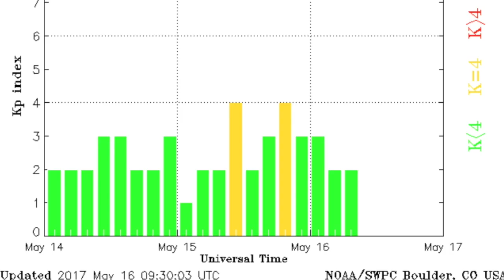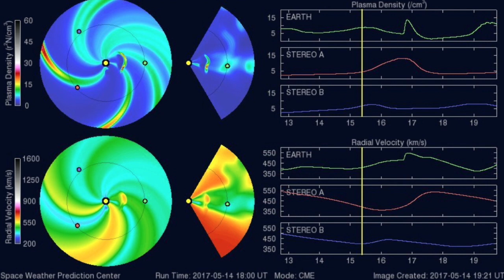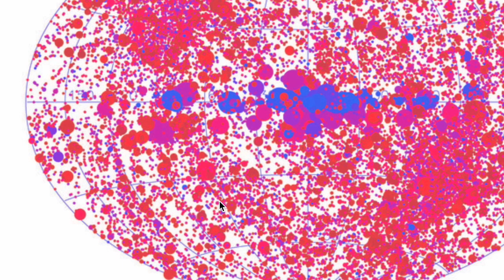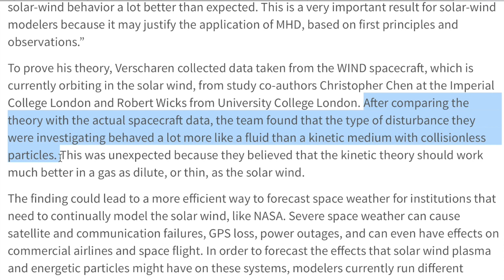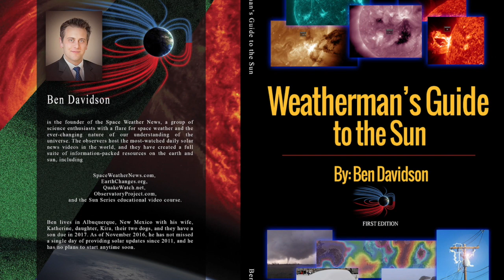X-ray Universe, Storm Alerts, Solar Wind Plasma | S0 News May.16.2017